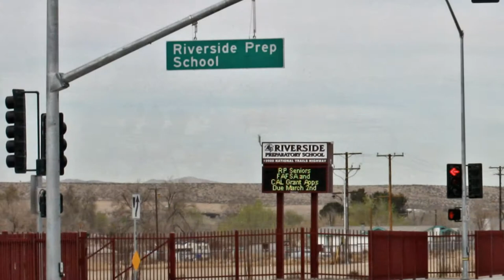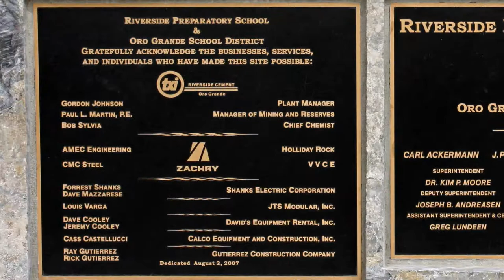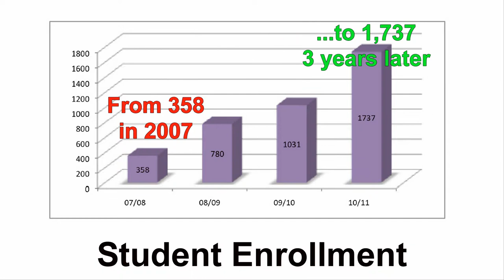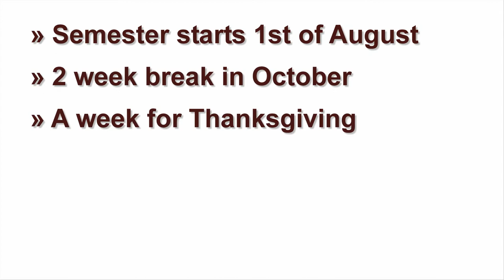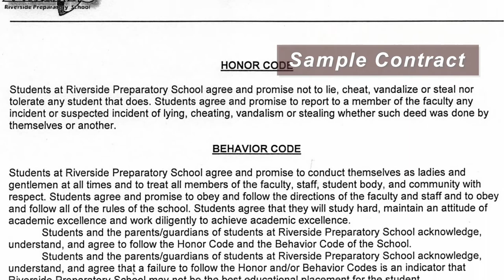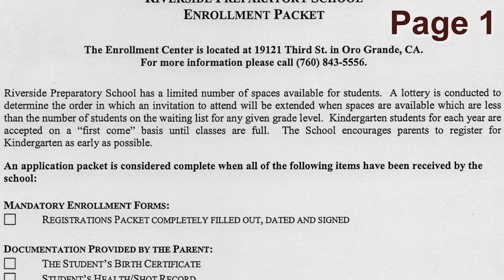Welcome to Riverside Preparatory School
General overview of the Riverside Preparatory School Academy located in Oro Grande, California.